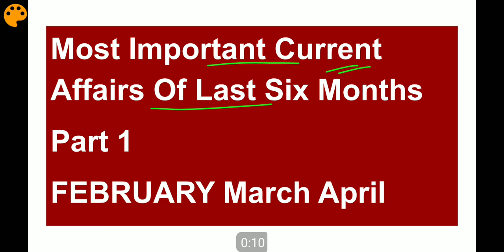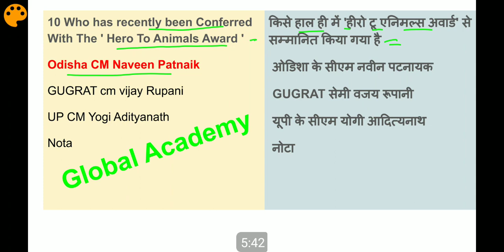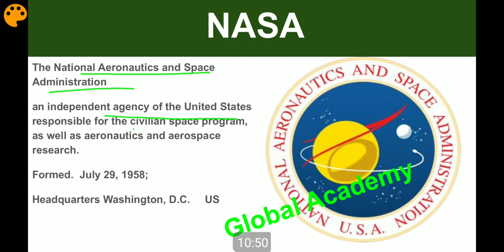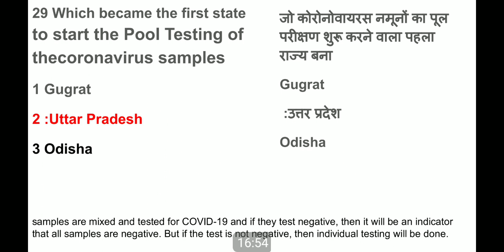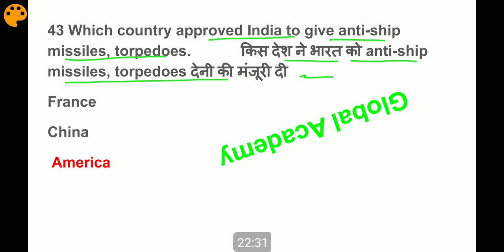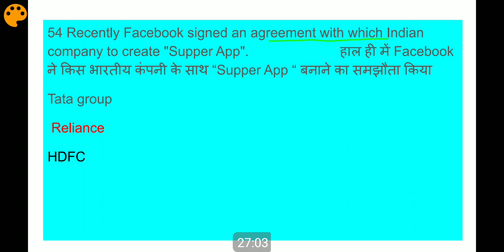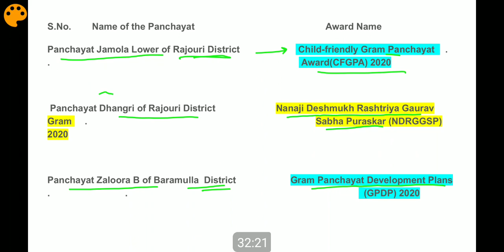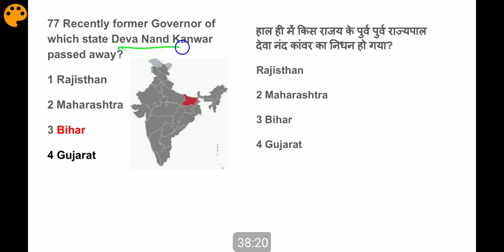Current Affairs March April May 2020 | JKSSB | Accounts Assistant Panchayat | Class IVth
Current Affairs.. ..